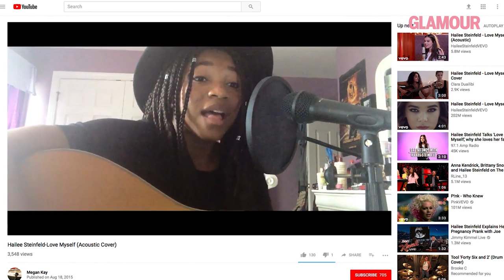海莉·史坦菲德Hailee Steinfeld看翻唱太感動：「我想再做一次！」｜聽你唱我的歌｜Vogue Taiwan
粉絲翻唱海莉的歌，她喜歡到迫不及待想再來一次。

【追蹤 VOGUE TAIWAN】
★LINE：VogueTaiwan